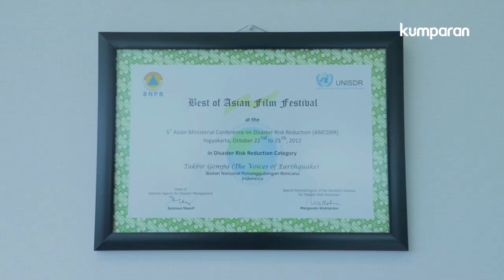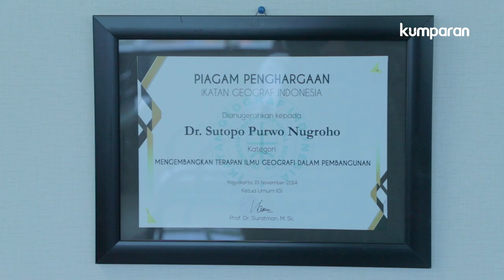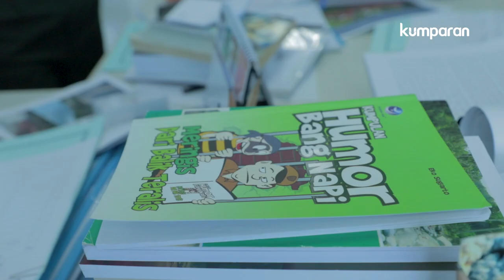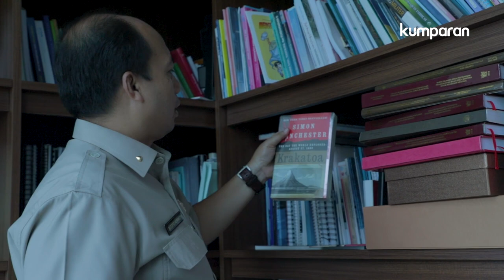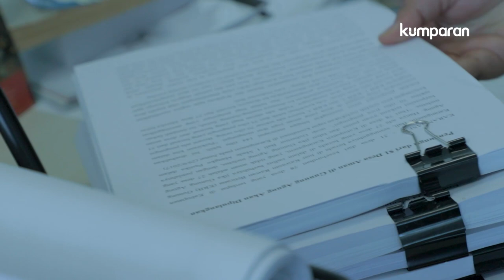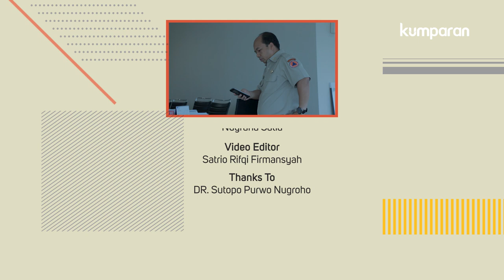9 Fakta Menarik Dibalik Sosok Sutopo | Bincang Kumparan